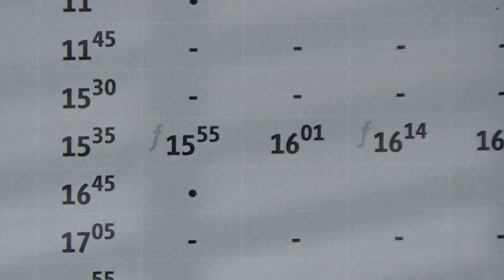Carballiño, la estación abandonada por Renfe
O Carballiño se encuentra a 15 minutos de Ourense. Pero viajar en el único tren que comunica la villa con su capital obligaría al usuario a hacer noche en la ciudad antes de regresar a casa. Un único tren y muy mala combinación es la clave para que haya dejado de ser un medio de comunicación digno de tal calificativo. Hace no muchos años, la realidad era muy diferente, con seis trenes diarios por sentido y una fluida relación con Ourense, Santiago, Madrid e incluso un tren diario con Bilbao. Villa termal y de gran pujanza, O Carballiño merece un mejor trato por parte de Renfe.